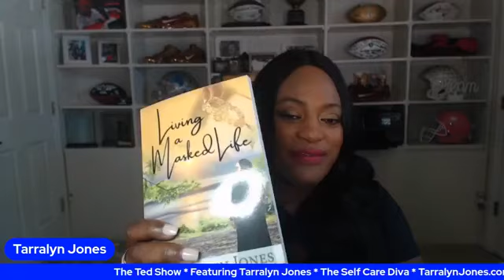The Ted Show Episode 1037 with Tarralyn Jones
I'm truly honored to welcome amazing author, cancer survivor and self-care diva, Tarralyn Jones, to The Ted Show!
Tarralyn Jones, is a a devoted wife of (32) years to a Super Bowl Champion and mom to 3 amazing children, one who plays for The Chicago Bears.
Tarralyn is a two time breast cancer survivor (2002/2008) who underwent a major unexpected surgery, removing two tumors from brain in 2014 yet these unforeseen occurrences didn’t stop her from concentrating on a successful recovery. Tarralyn is the Principal/Founder of a boutique firm (TJ’s Designs & Events) that creates matchless services to meet clients’ demands. Her client list includes corporative executives, community frontrunners, Super Bowl LI Houston, Super Bowl LIV Miami, just to name a few.
She is an Advocate in the fight against cancer and is known as the “energizer bunny”; she is nonstop in telling her story to women, organizing community events/fundraisers to educate/motivate/inspire, all targeted to raise awareness and encourage women to pay close attention to their bodies and to maintain selfcare.
She is the Director of the Professional Football Players Mothers Association PFPMA NFL CrucialCatch AmericanCancerSociety. She and Arica Johnson shared their journey with the support of their sons as cancer survivors/warriors alongside a diverse representation of the NFL family impacted by cancer as part of American Cancer Society Friday Night Lights Tik Tok campaign.